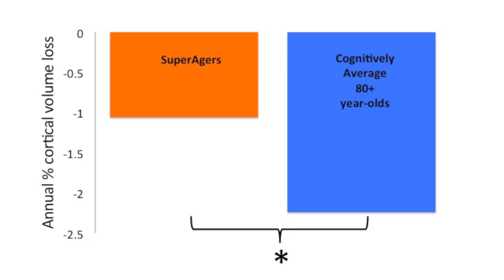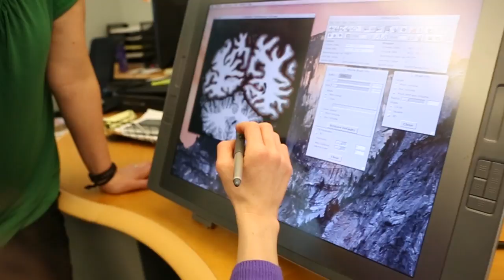Next Step in Alzheimer's Research: Brain Shrinkage Rates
Meet Donald: Learn why he’s part of a path-breaking study that shows why SuperAgers’ brains are so advanced. SuperAgers are those 80 years old or above and have memory that is as sharp as those of healthy persons decades younger.

This 89-year-old Chicagoan, who took part in the recent Northwestern Medicine study on super-aged brains, has a brain cortex that shrinks much slower than his same-age peers. ____